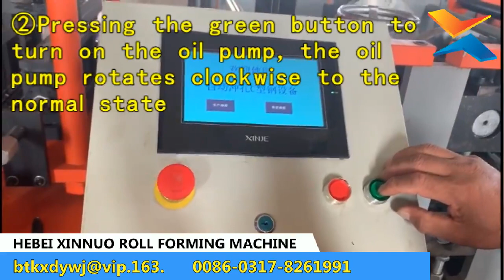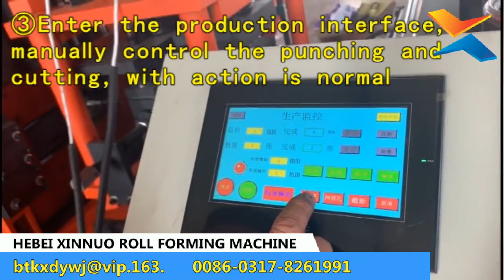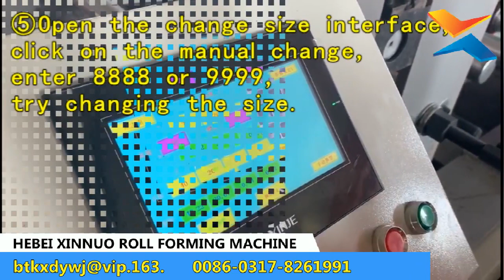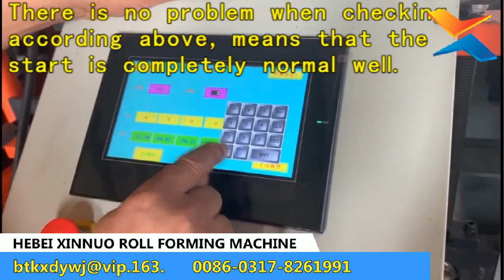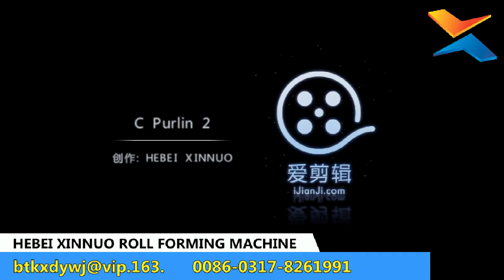C purlin 2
Debugging equipment series(2)